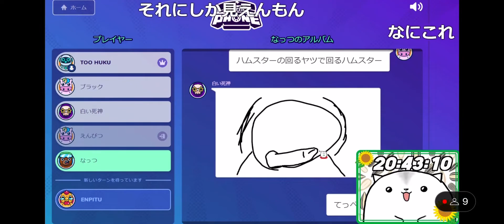フク抜き ある意味センスの塊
配信元

耐久配信開催中アーカイブ見れませんけどよかったら来てください